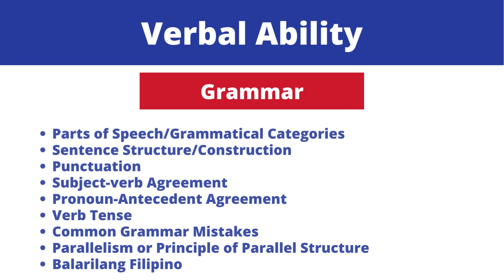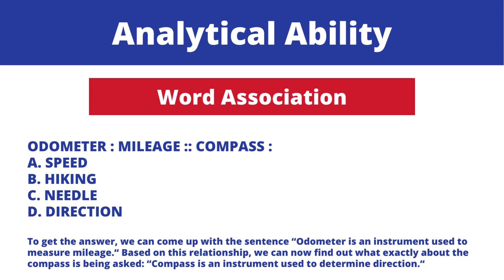Civil Service Exam Coverage Professional